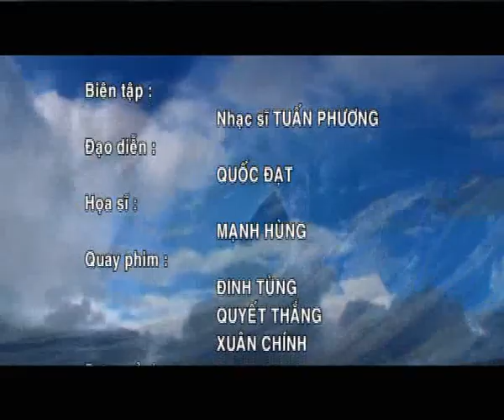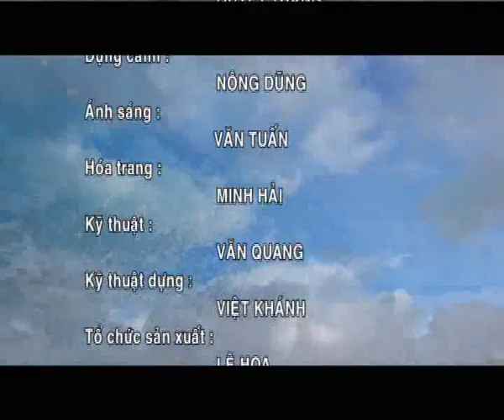Lỡ Làng-Minh Chuyên,âm nhạc Nguyễn Việt Bình